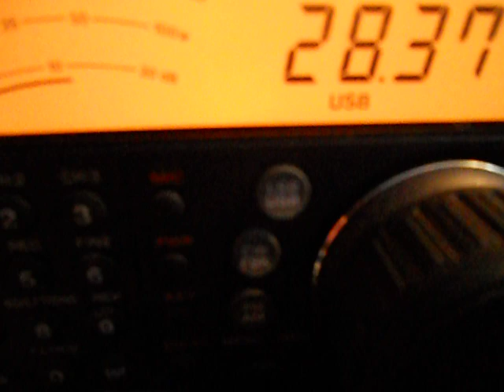LS1D-SPECIAL EVENT STATION CONTEST-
LS1D-SPECIAL EVENT STATION